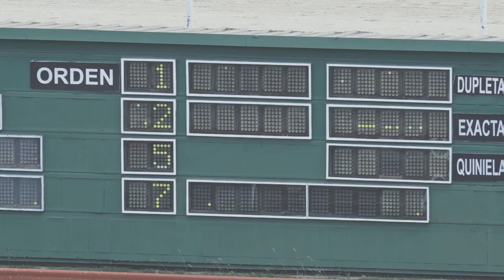2DA CARRERA 24 09 19 CARIÑO